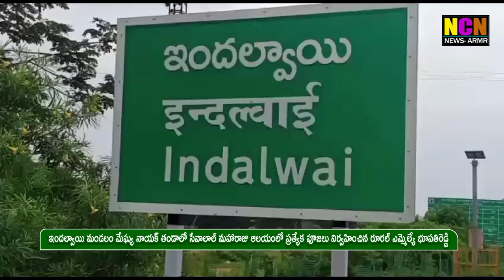ఇందల్వాయి మండలం మేఘ్య నాయక్ తండాలో సేవాలాల్ మహారాజు ఆలయంలో ప్రత్యేక పూజలు ...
ఇందల్వాయి మండలం మేఘ్య నాయక్ తండాలో సేవాలాల్ మహారాజు ఆలయంలో ప్రత్యేక పూజలు నిర్వహించిన రూరల్ ఎమ్మెల్యే భూపతిరెడ్డి